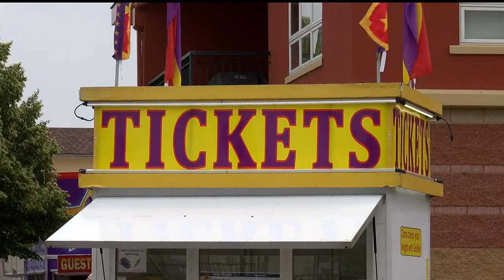Riding the Big Kahuna thanks to Goldstar Entertainment